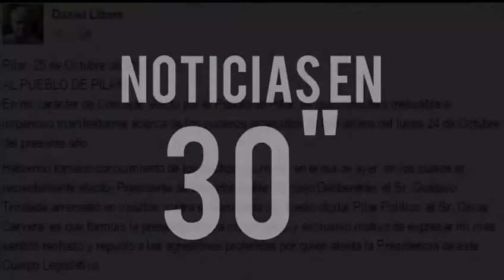Noticias de Pilar en 30" 25/10